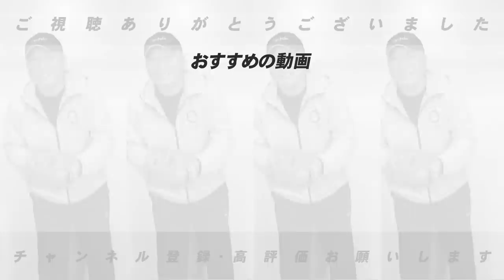【新庄監督の異例の対応!】オリックス杉本が2打席連続死球で激怒について【プロ野球ニュース】【オリックス】